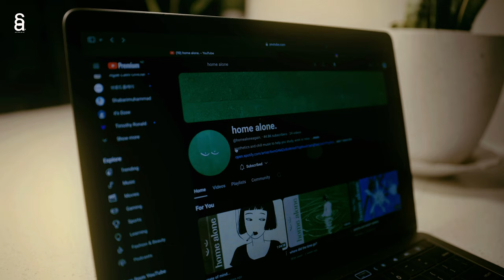home alone.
🎶 Listen on your favorite music platforms:
Amazon Music: Shabarimuhammad
YouTube Music: Shabarimuhammad

⊙2024 The Country Space